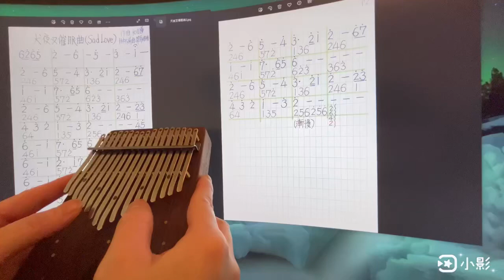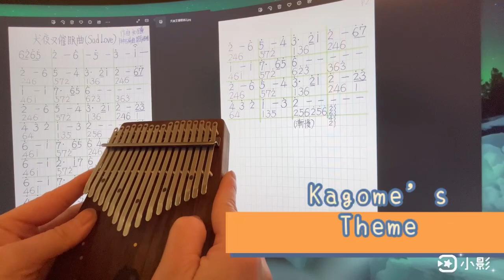犬夜叉 - Inuyasha’s Lullaby-Kagome’s Theme (Kalimba cover) 拇指琴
譜：愛星星的草莓
琴：瘋馬木作-海月琴